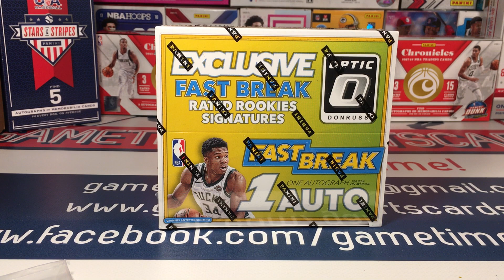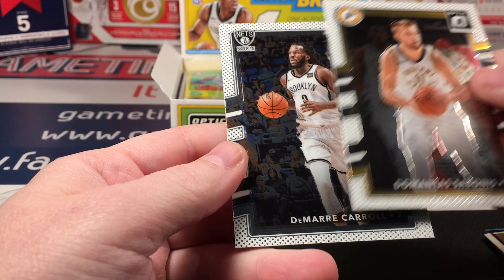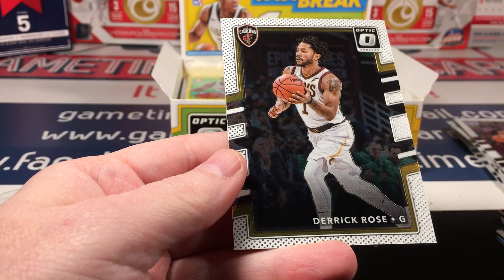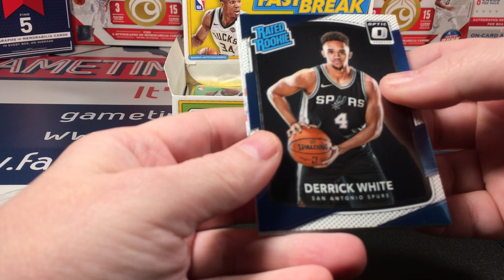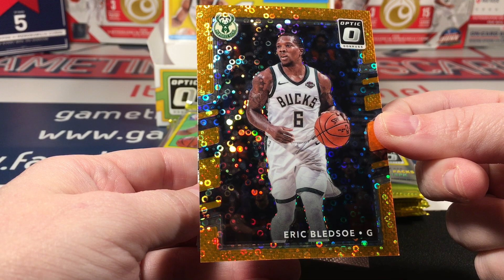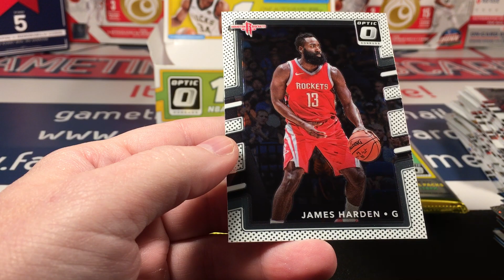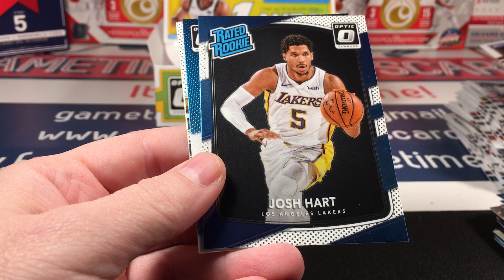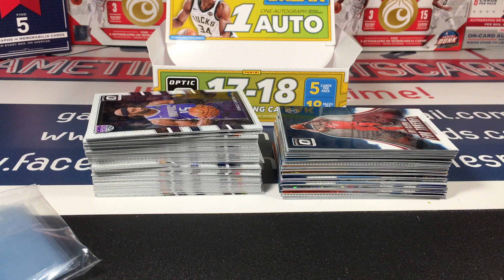2017-18 Donruss Optic Fast Break Box Break